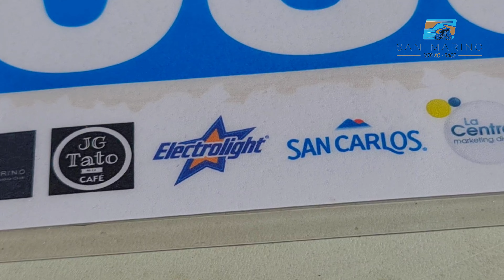San Marino XC Race 2024 - 4K - La Central Marketing Digital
Cámaras y drones: Carlos Bouroncle Digiovanni
Edición: La Central Maketing Digital
Cliente: San Marino XC Race 2024